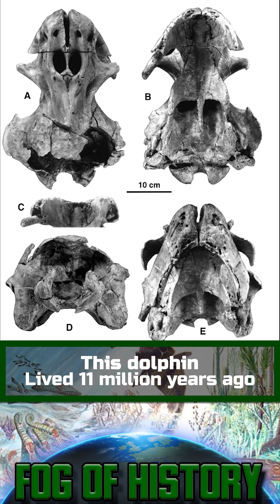This walrus-like dolphin lived 11 million years ago. | FOG OF HISTORY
On this channel I show you ancient creatures that lived on our planet many years ago on a prehistoric planet. For fans of paleontology and history. Today I will tell you about.

Odobenocetops is one of the most unusual representatives of cetaceans. These small animals with a maximum length of 4 meters and weighing up to 600 kilograms lived off the coast of Peru and Chile. Excellent finds were made in the Pisco Formation, known for its well-preserved ancient fauna.

Strictly speaking, Odobenocetops had two tusks. The right one reached a length of 130 centimeters. What about the left one is still an open question. The only skull preserved with both tusks was only 25 cm long. Most likely, such asymmetry was characteristic of all Odobenocetops.

Odobenocetops specialized in feeding on benthic animals, primarily mollusks. In this, they resemble modern walruses. The similarity increases if we take into account the structure of the palate and jaws, the location of the eyes and the nasal openings. Apparently, it was adaptation to a similar food resource that led to the development of tusks used for digging shells